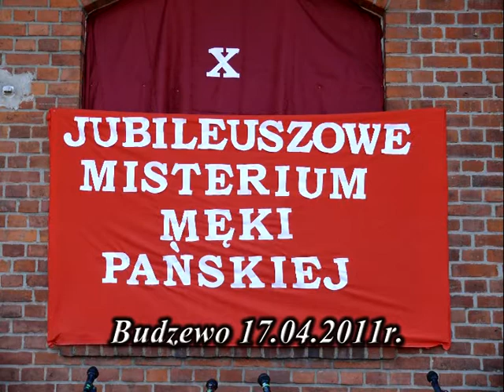Misterium Męki Pańskiej w Budzewie 17.04.2011r. 0.23 godz.m2p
Obszerny fragment widowiska - Sądu nad Jezusem i ukrzyżowanie w wykonaniu mieszkańców wsi Budzewo i okolic gm. Budry